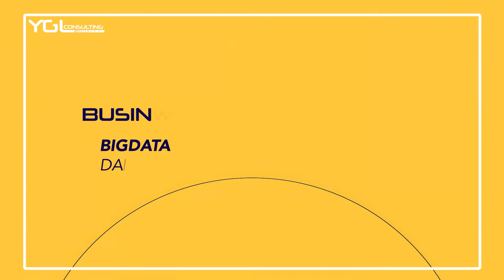BOOK 360°// YGL CONSULTING - Vidéo de présentation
Réalisation d'une vidéo de présentation 100% motion design pour notre client YGL CONSULTING.

By Les Papillons de Jour, agence de communication et entreprise adaptée.